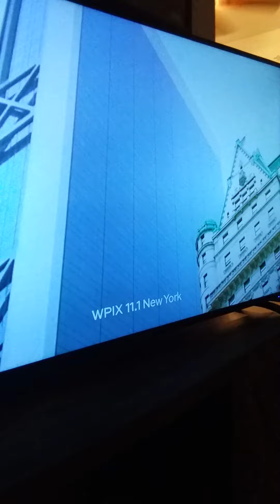Seinfeld ending credits vs Friends intro clip theme song mix on cw11.